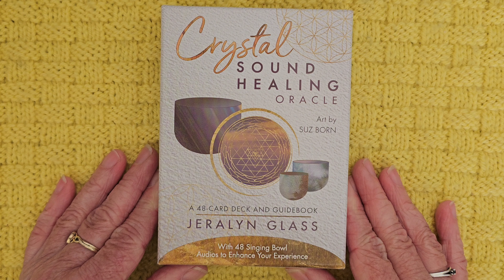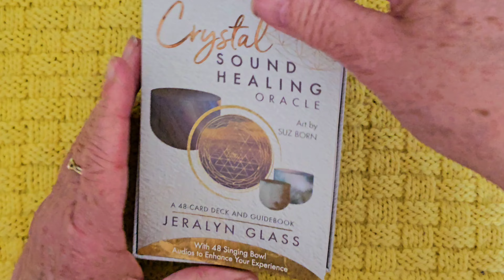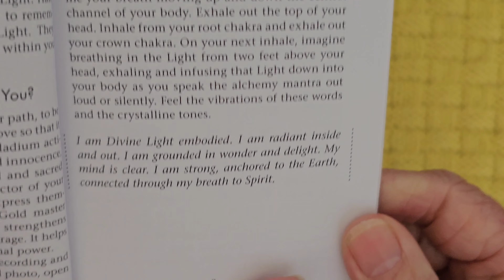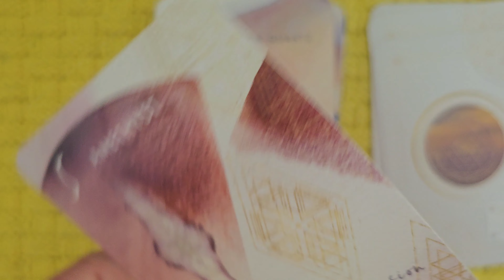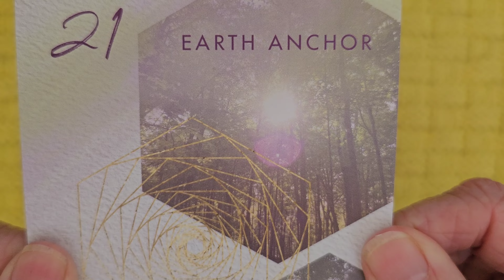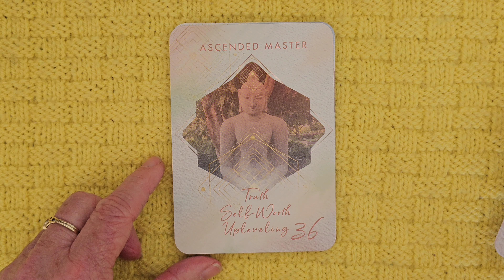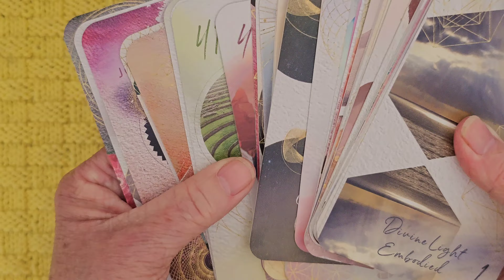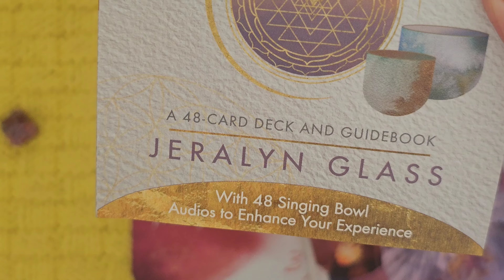Crystal Sound Healing Oracle unboxing and walkthrough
Sound frequencies for healing are the basis for the latest deck in my collection.

If you would like to gift me a deck I will dedicate the unboxing and do a little reading just for you based on your question x

Amazon wishlist